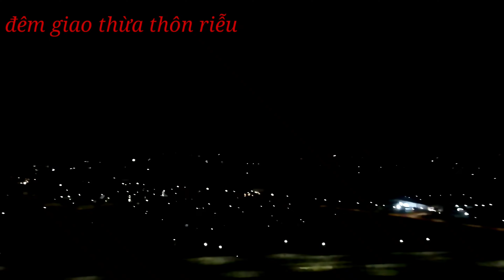pháo hoa đêm giao thừa năm 2021